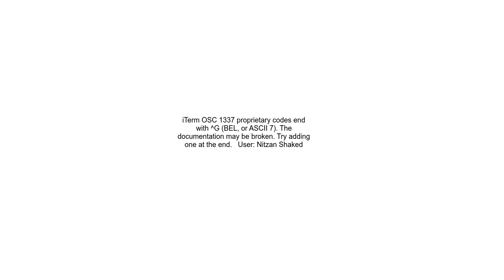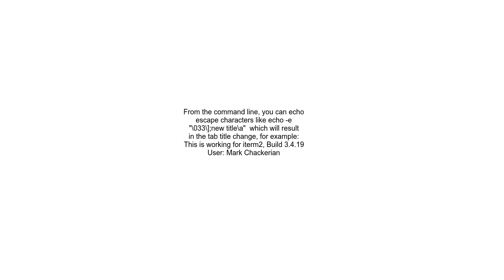How do I set the iTerm2 session title through escape codes